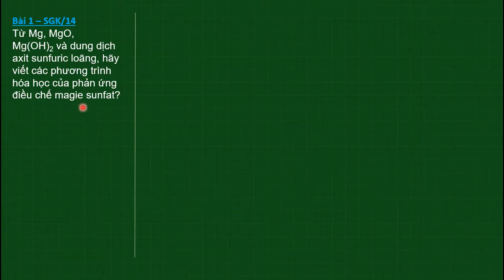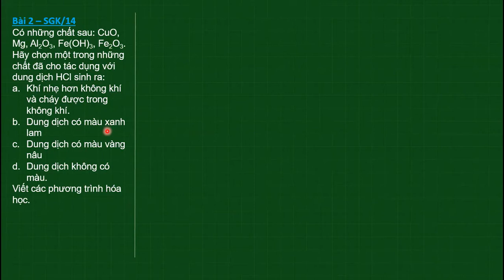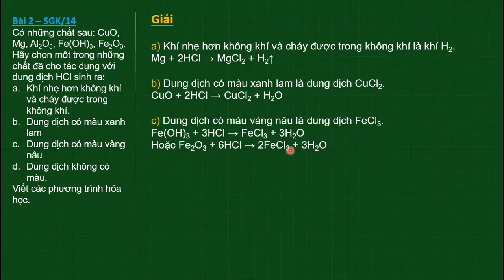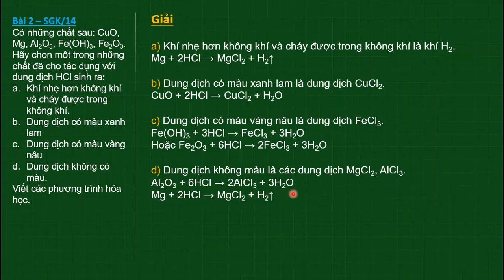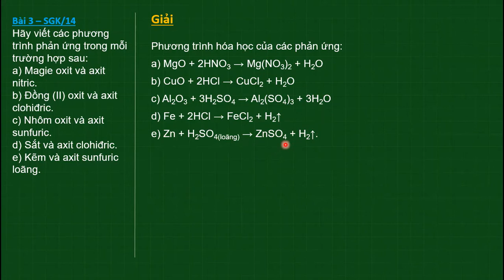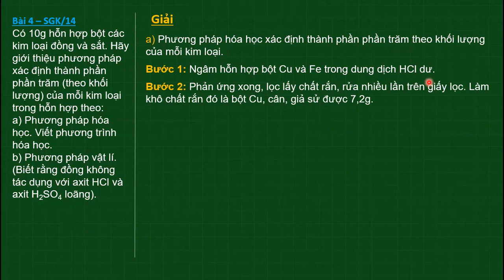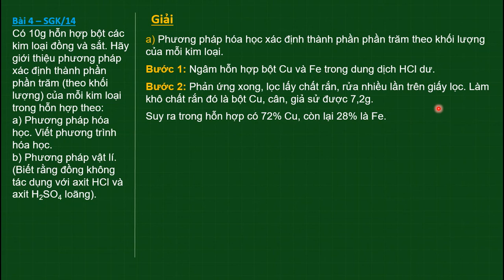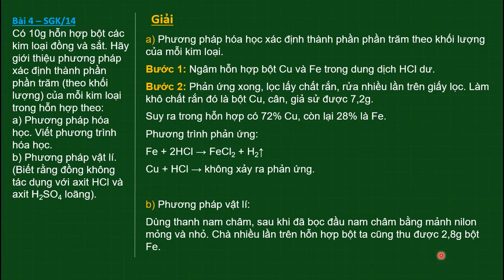Giải BT Bài 3 trang 14 SGK Hóa học 9: Tính chất hóa học của axit | HỌC247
1. Bài tập 1 SGK Trang 14 Hóa học 9 [00:35]
2. Bài tập 2 SGK Trang 14 Hóa học 9 [01:56]
3. Bài tập 3 SGK Trang 14 Hóa học 9 [04:22]
4. Bài tập 4 SGK Trang 14 Hóa học 9 [07:08]

Cảm ơn các em đã xem Video hướng dẫn giải BT Hóa học 9 Chương 1 Bài 3 của Cô Thân Thị Thùy Dương về Tính chất hóa học của axit.

-Giải bài tập SGK Hóa học 9 - Cô Thân Thị Thùy Dương | HỌC247
-Giải bài tập SGK Hóa học 9 Bài 4: Một số axit quan trọng|HỌC247

Trân trọng !